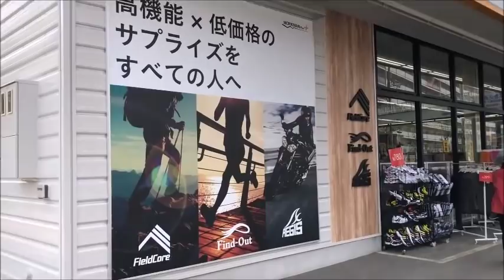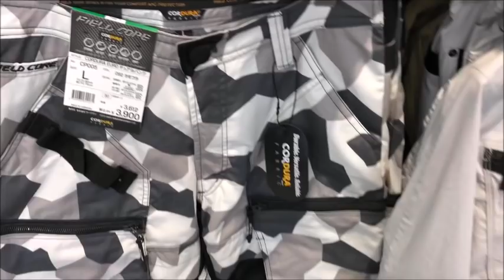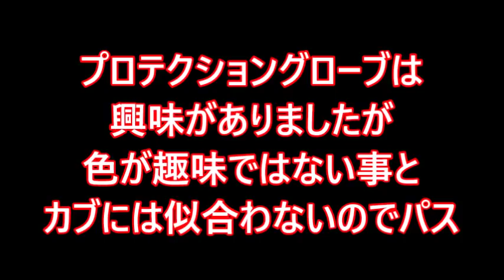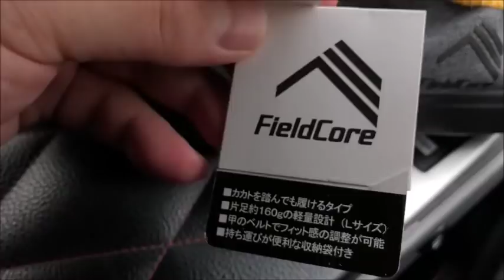【ワークマン】ついに大阪にもワークマンプラスが出来たよ！早速カミさんと行ってみた：WORKMAN Plus 大阪水無瀬店 レビュー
ついに！
大阪にも！
ワークマンプラスが出来ました～！

「これは行かなきゃ！」

と言う事で早速車を走らせました。
目的は当然この春夏の新モデル！
さてさて、ワークマンプラスはいかに？

とてもとても喜びます＾＾

【関連動画】

【ワークマン】2019年春夏モデルをカタログ考察！買いはどれだ！？(前編)：workman レビュー

【ワークマン】2019年春夏モデルをカタログ考察！買いはどれだ！？(後編)：workman レビュー

ワークマン：これは知らないと危険！特にクライミングパンツを買った人は絶対見て！

ワークマン：雨の日のバイク通勤でZAT防水バッグを使ってみた【全身ワークマンでレビュー】all workman no raincoat

ワークマン：マイクロウォームパンツに起こった残念な不具合？【2018年モデル】